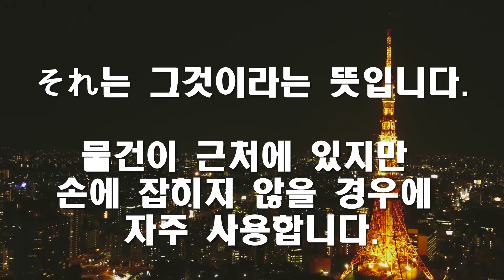013 [これ、それ、あれ、どれ]-[이것,그것,저것,어느것]-[지시대명사]-[문법]-일본어 초급